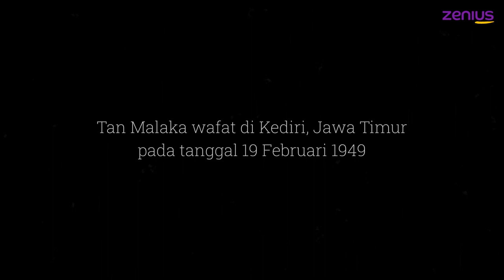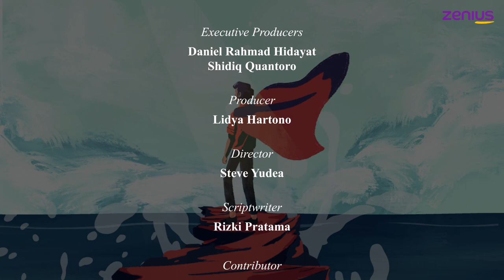Tan Malaka | Pahlawan Indonesia yang Terlupakan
Dalam pelajaran sejarah yang diceritakan di sekolah, banyak sekali tokoh yang berjuang demi kemerdekaan Indonesia. Namun, beberapa tokoh tidak mendapatkan kredit yang sesuai dengan pengorbanan yang sudah dilakukan untuk membebaskan Indonesia dari penjajahan. Salah satu tokoh yang dimaksud adalah Tan Malaka.

Tan Malaka menganut nilai-nilai yang dianggap tabu dan sensitif bagi kalangan tertentu. Pada akhirnya, beliau mati di tangan negara yang ia perjuangkan. Bagaimana kisah hidup dan perjuangan Tan Malaka?

Untuk pertanyaan terkait Zenius App atau website zenius.net
Hubungi Tim Zenius di:

Ikuti Zenius di social media!